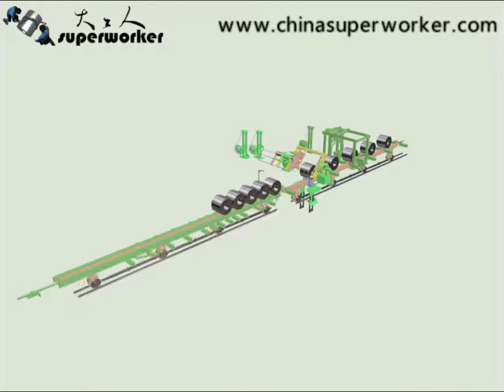Automatic Steel Coil Packing Line for Circumferential or Radial Binding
For more automatic steel coil packing line equipment, the circumferential or radial binding, Superworker Technology can provide the appropriate machine for you